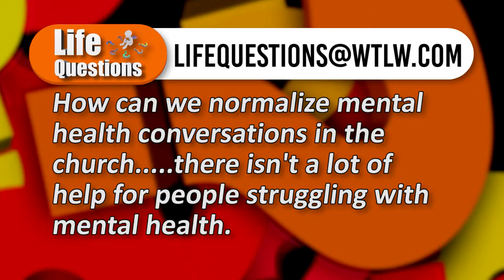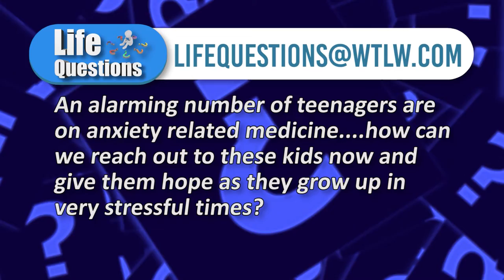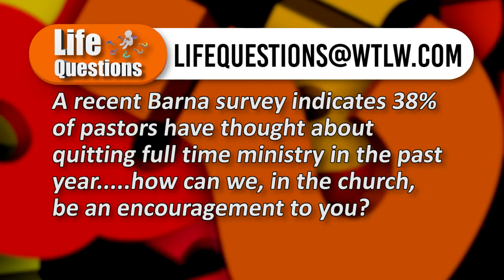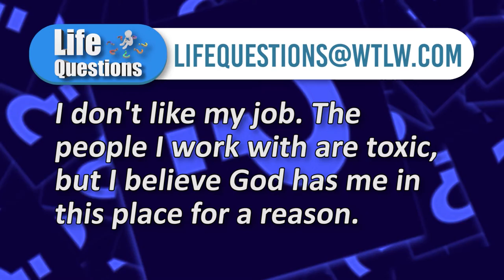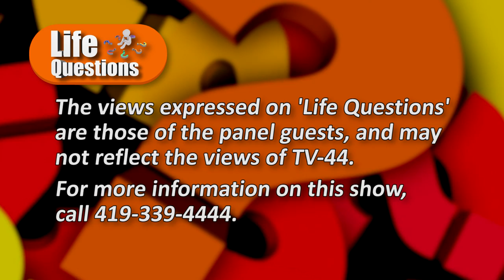Mental Health & The Church. How Can the Church do a Better Job? Life Questions December 21-25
How can we normalize mental health conversations in the church? This week's panel discusses the importance of aiming to understand and minister to those in mental health situations.

Similarly, the group discusses the notion that many young people are struggling with anxiety and high stress. How can we be a witness to these young people who have increasing pressures every day?

Plus, the panel talks about being a witness in a toxic workplace.

Panelists:
Jason Goss- The Wapak Church
Neal Whitney- The Church at Allentown
Rich Rakay- Teens for Christ
Dave Burkhart- Westminster United Methodist Church

Guest Host: Jeff Millslagle, WLMB TV, Toledo, OH